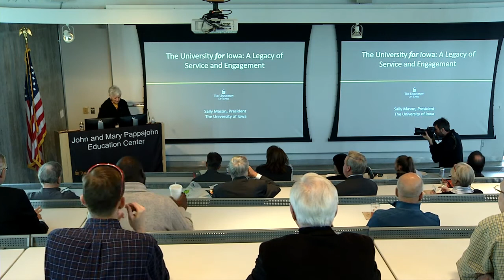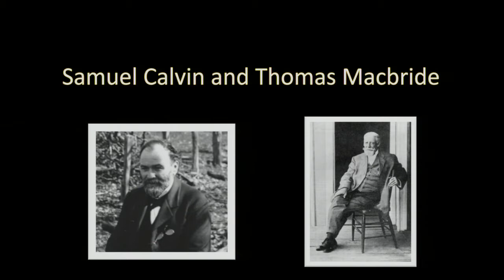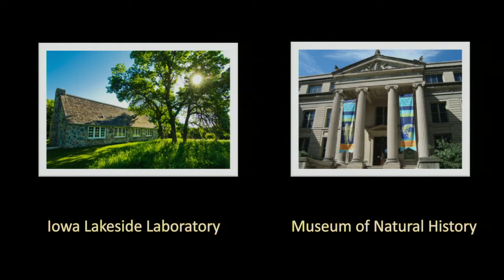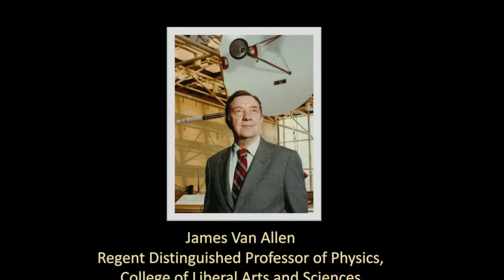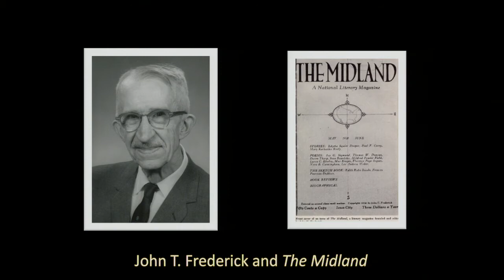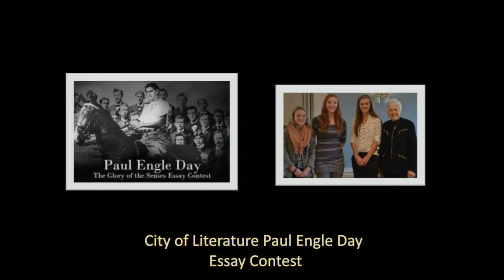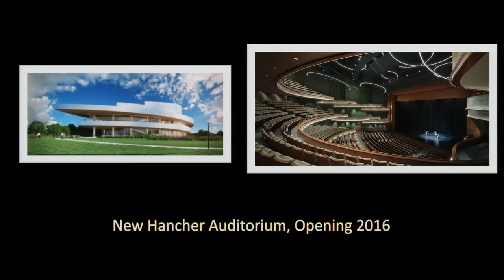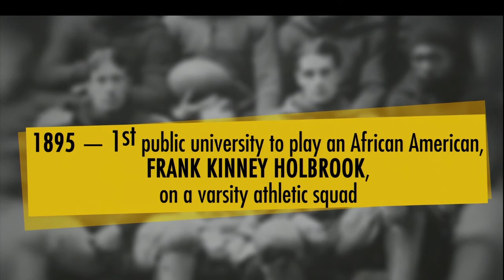The University for Iowa: A Legacy of Service and Engagement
As Iowa’s first public university, the University of Iowa has a proud history of improving the lives of Iowans across three different centuries. UI President Sally Mason explored a number of historical milestones on Nov. 20 in Des Moines when gave a talk, “The University for Iowa: A Legacy of Service and Engagement.”

The event continues the popular Hawkeye Lunch and Learn series, which has been drawing capacity crowds monthly to the John and Mary Pappajohn Education Center, 1200 Grand Ave. in Des Moines.